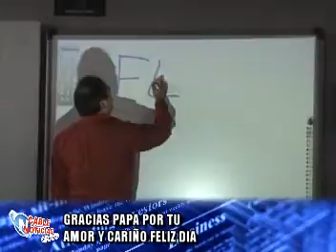FELIZ DIA PAPA